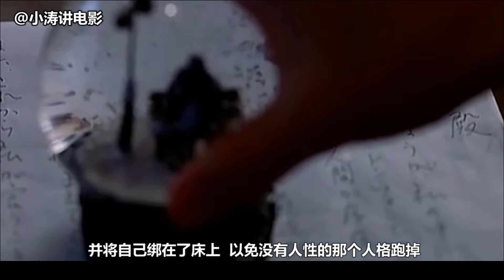小涛恐怖电影解说：分分钟带你看完韩国恐怖电影《冥婚淒谈》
1942年的韩国首尔，那时还叫做京城，正处在日本殖民统治之下。从日本留学归来的夫妻档金东原和金仁英，受上级的委托，被任命进入京城的安生病院工作。从外表上看，这是座颇具欧洲风情的漂亮建筑，但内里，却总是怪事不断。医院里聚集了从各处来的人。其中，有即将和医院院长的女儿结婚的前美术生振南；有性格阴郁但医术高超的医师李秀仁等。他们在医院中，邂逅了各式各样的人。振南对自杀的女高中生尸体产生了难解的心情；秀仁邂逅了失语症少女；而东原在这时发现了妻子似乎藏着什么秘密。